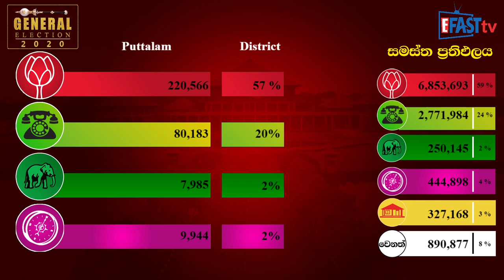PUTTALAM DISTRICT - GENERAL ELECTION - 2020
මේ වගේ දේවල් ඔබේ ගමේ නගරයේ වෙනවනම් අපට කියන්න
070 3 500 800 / 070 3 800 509 / 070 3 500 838